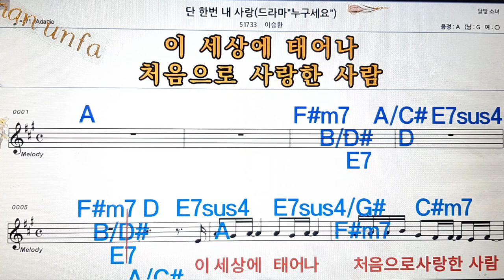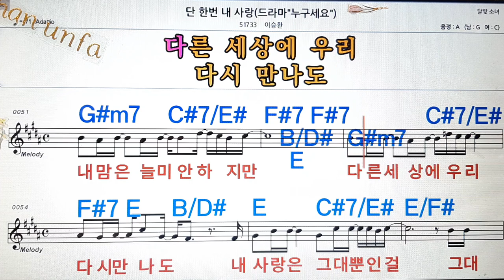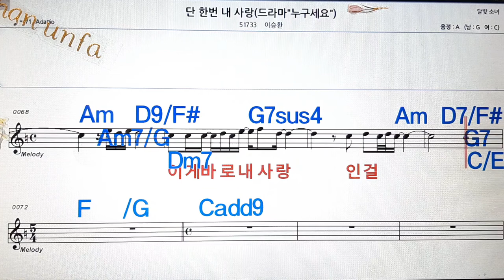단 한번 내 사랑/이승환💋노래방, 통기타 , 코드 큰악보, 가라오케, 반주💖Karaoke, Sheet Music, Chord, MR